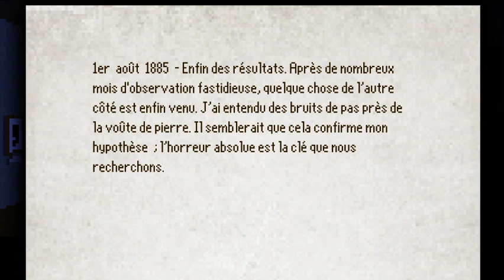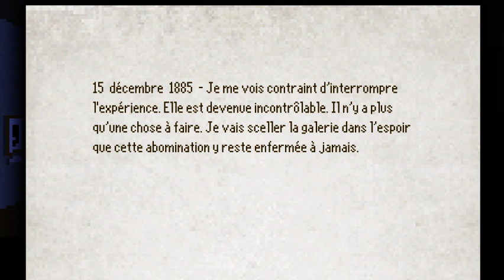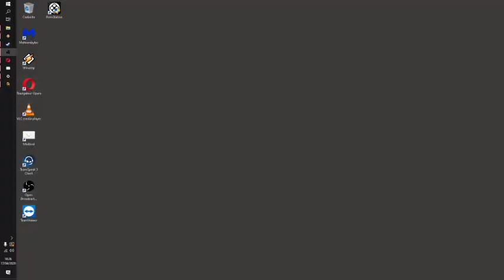The Last Door - Saison 2 Episode 2 (partie B) [LSDN]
Mon très cher visiteur.